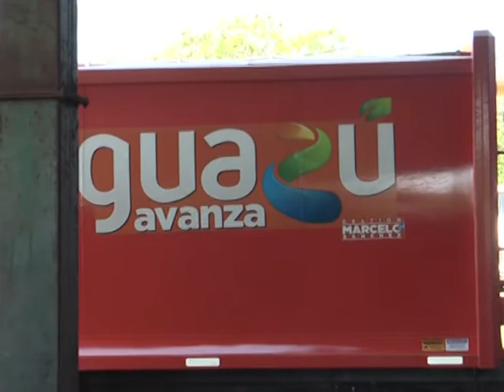07 RUDY ROSSINI